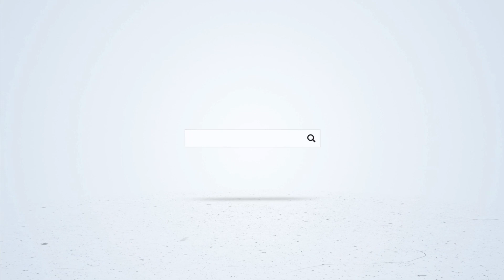Industrial Round Knife Cutting Machine - Dino | Grab it now! 7880078700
1. This is a round knife cutting machine.
2. It is a round-shaped blade.
3. It has a built-in grinding stone for sharpening the knife.
4. It is noiseless.
5. It is equipped with a copper armature coil.
6. It has a safety cover to protect the blade.
7. This cutting machine can cut different kinds of fabrics like knits, woven, non-woven, polyester, rexin, foam, leather, rope, coir mattress, and medical disposables.

*Available Sizes
65mm
110mm
125mm